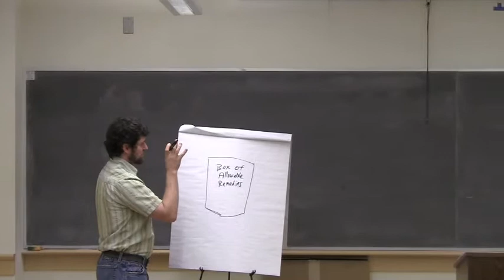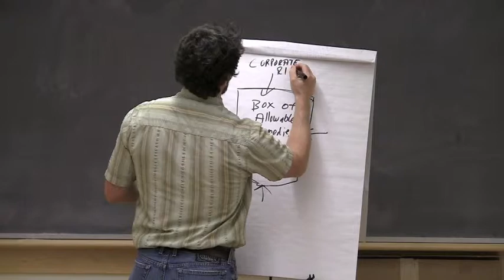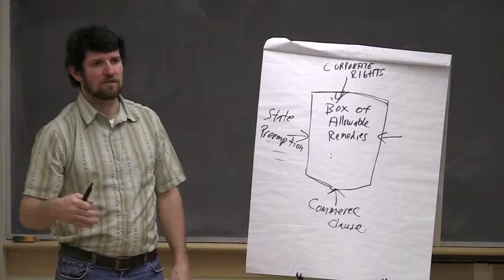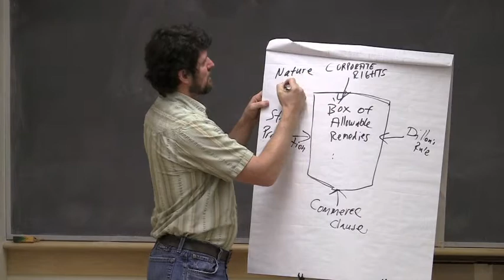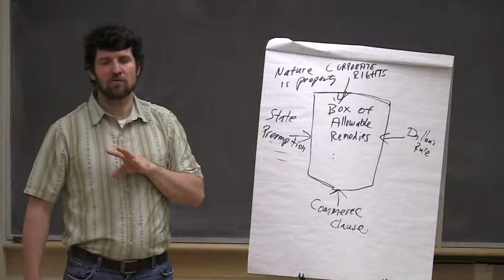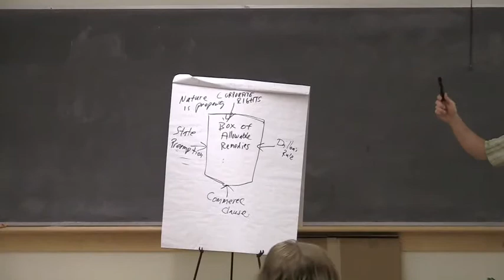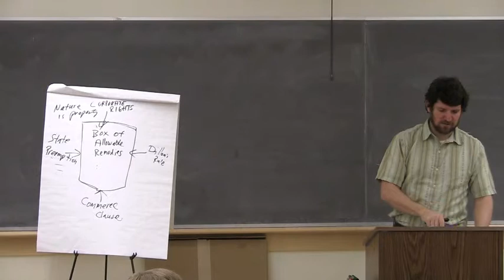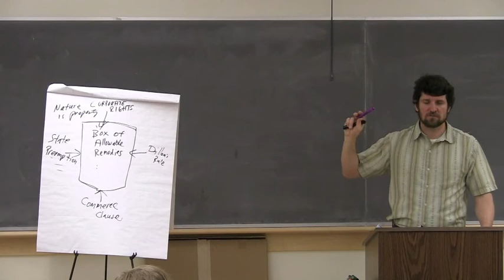CELDF workshop - Part two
Kai Huschke of the Community Environmental Legal Defense Fund leads a workshop on community rights.